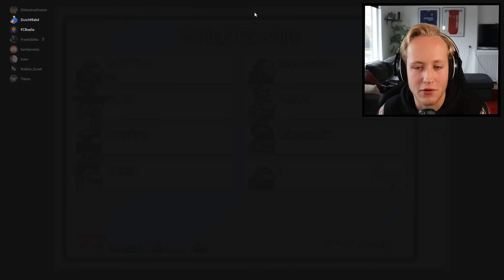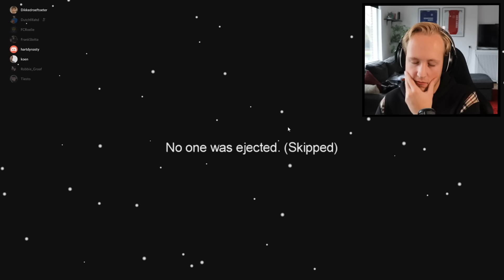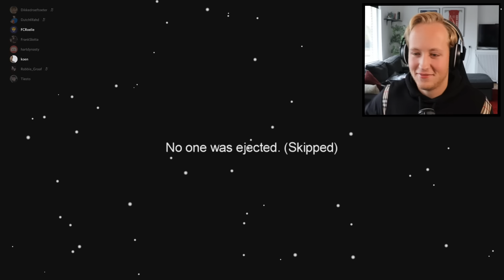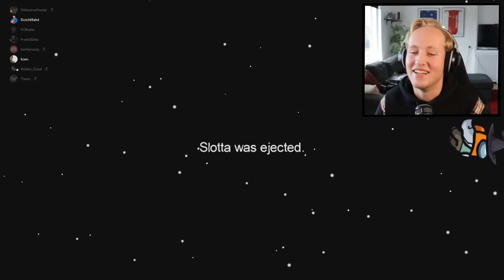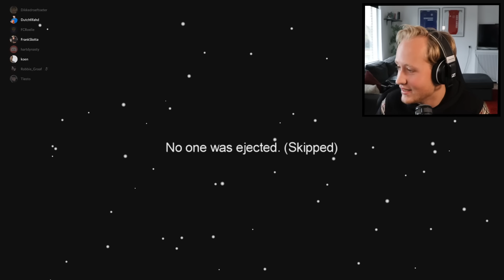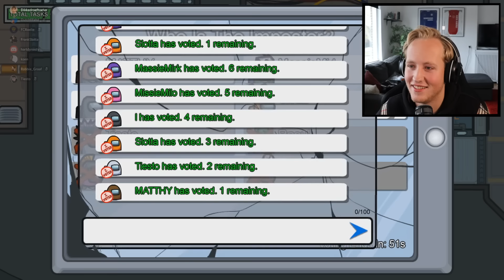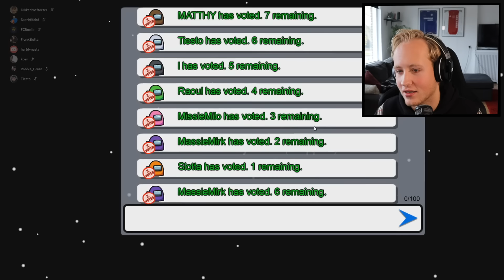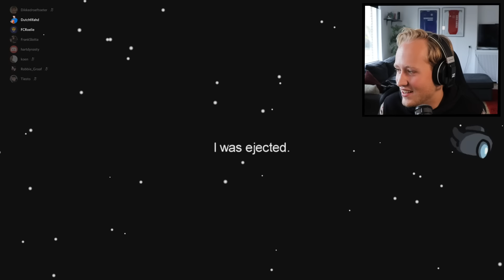LEKKER MILO PESTEN! | AMONG US MET DE BANKZITTERS (en meer!)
Yoooo mensen!
Thanks voor het kijken naar deze Among Us video!

Volg me op al mijn Social Media!

00:00 Potje 1
08:36 Potje 2
12:58 Potje 3
23:32 Potje 4